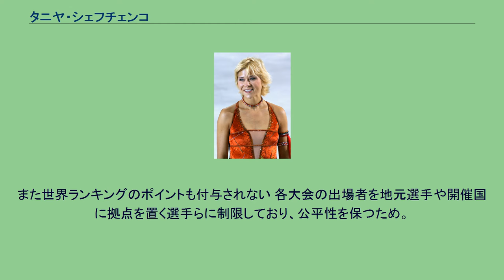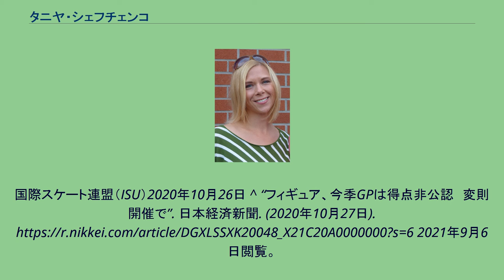タニヤ・シェフチェンコ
Tanja Szewczenko bei der Shrek - Das Musical Premiere, 19.10.'14, Düsseldorf タニヤ・シェフチェンコ（ドイツ語:Tanja Szewczenkoターニャ・シェフチェンコ；ウクライナ語:Таня Шевченкоターニャ・シェウチェーンコ；ロシア語:Таня Шевченкоターニャ・シフチェーンカ、1977年7月26日 - ）は、ドイツ出身の女性フィギュアスケート選手。
1994年リレハンメルオリンピック女子シングルドイツ代表。
1994年世界フィギュアスケート選手権3位。
ウクライナ系ドイツ人。
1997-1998 シーズン ^ 2020/2021 ISUグランプリシリーズは非公認大会。
新型コロナウイルスの影響で変則開催の為、ISUの公認記録に反映されない。
また世界ランキングのポイントも付与されない 各大会の出場者を地元選手や開催国に拠点を置く選手らに制限しており、公平性を保つため。
国際スケート連盟（ISU）2020年10月26日 ^ “フィギュア、今季GPは得点非公認　変則開催で”. 日本経済新聞. (2020年10月27日). 2021年9月6日閲覧。